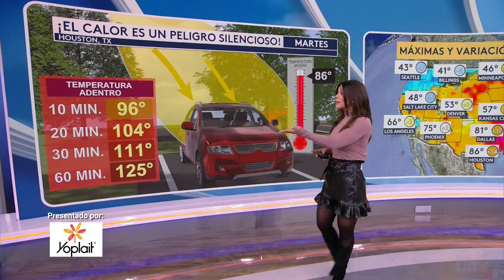Jessica Delgado 03 05 24